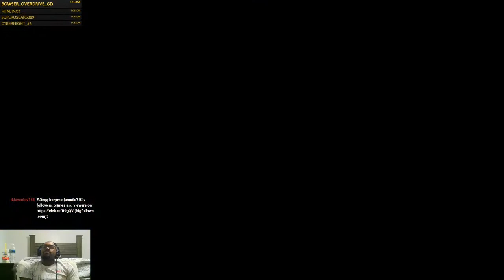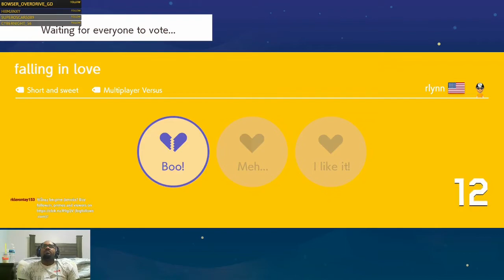I Had to Be Stuck to Win [Super Mario Maker 2] [Vs Mode]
I usually stream everyday except sunday sometime after 4 EST. I do viewer levels every saturday. I might take days off.